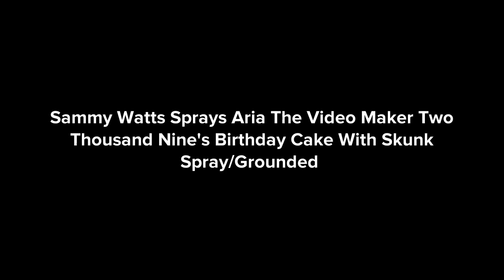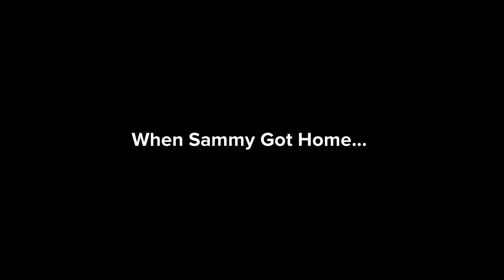Sammy Watts Sprays @AriaThePlotagonVideoMaker149’s Birthday Cake With Skunk Spray/Grounded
Lesson: Never spray anyone’s Birthday cake with skunk spray.

Happy 14th Birthday @AriaThePlotagonVideoMaker149!